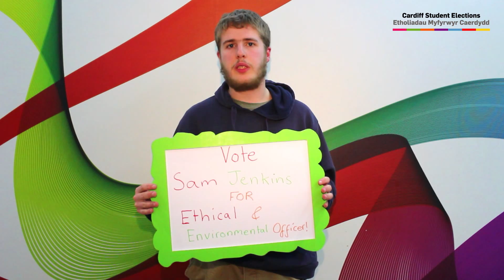Elections 2015: Running for Ethical & Environmental Officer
Here are your candidates for Ethical & Environmental Officer 2015/16.